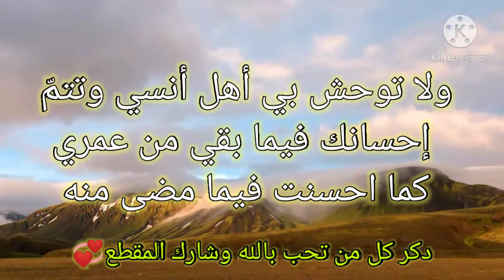دعاء يوم السبت لكل مهموم💞//حالات واتساب دينية 🌹2020 //دعاء مستجاب بإدن الله2022